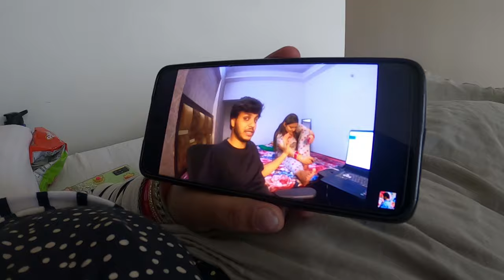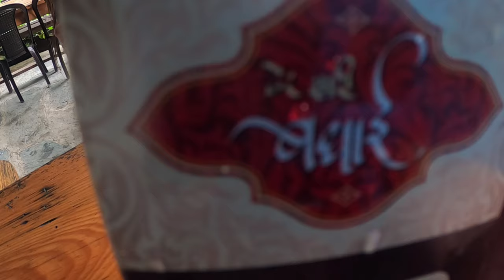SHE SAID SHE WON'T COME WITH ME 🤐🤐 DAY 6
Its day 6 of our honeymoon, and we had an argument. watch the video to find out more.